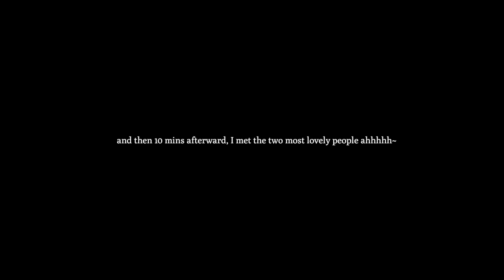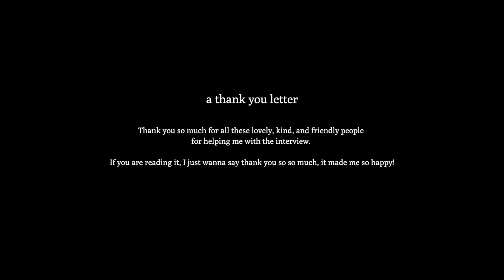London, how many languages do you speak? my first ever street interview | 💂‍♂️🇬🇧LONDON DIARIES ep.1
In this video, I share with you what languages do people I met in London speak and what languages they would like to learn! You can also take a peak inside how nervous and awkward I was doing my first ever street interview ahhhh~hahaha! I hope you will enjoy it💚

Thank you very much again to these lovely people for accepting my interview invitation! It was my pleasure to be able to interview and chat with you! Thank you, Merci beaucoup, תודה רבה, Danke schön, Muchas gracias🙌💚

🌴CHAPTERS
0:00 me being super nervous
0:44 1st interview
4:32 2nd interview
5:26 3rd interview
6:38 4th interview
7:40 5th interview
9:08 what I've learned from my first ever street interview
11:35 a thank you letter

💚MY FAVORITE APPS AND WEBSITES:
italki (if you are a new user, you would get an additional $10 in italki Credits after you make your first purchase)

💚ABOUT ME
Hi :) I'm Pearly! I've spent the majority of my adulthood (6 years)📚studying in law + working in the legal industry only to realize that both life as a lawyer and as a corporate worker are not for me. I decided to take the path less traveled by - to start my own business as a content creator on youtube!

🖐️subs count: 42,057 lovely people